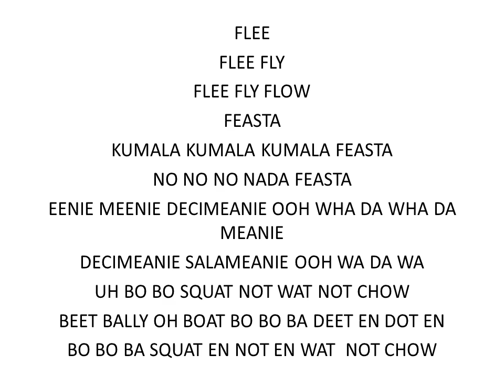Flee Fly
A song from the Camp Geiger, BSA Songbook!